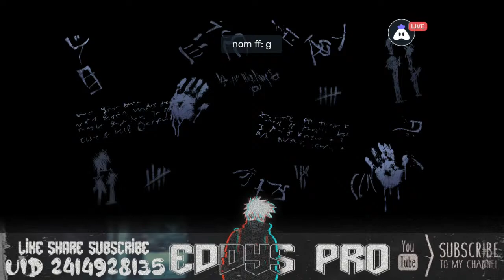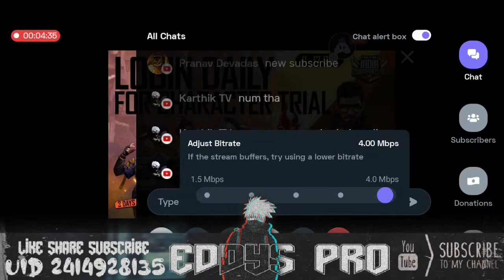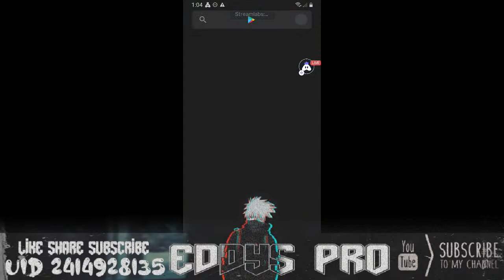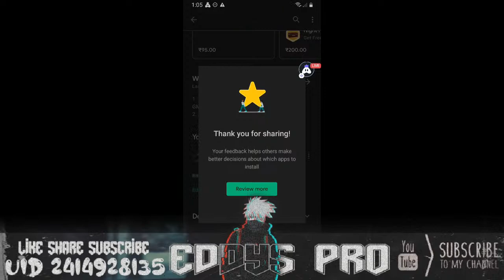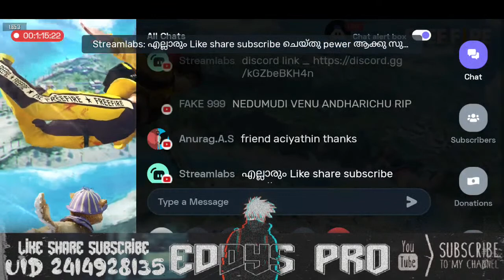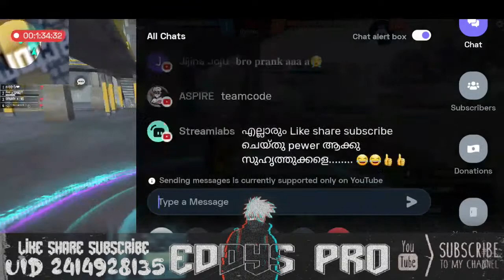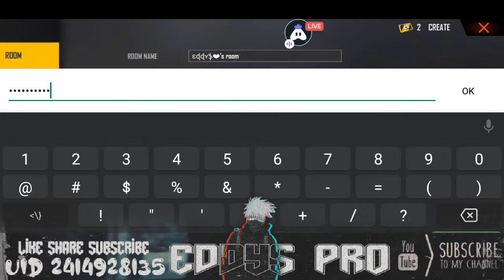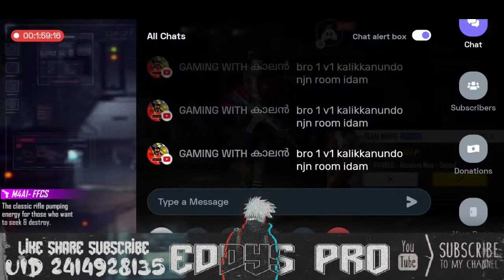FREE FIRE LIVE MALAYALAM🔴FFLIVE🔴TEAM CODE🔴ROOM🔴EDDYSPRO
(Streeming also)

RAM = 4GB

1,008 views

freefirelivemalayalam
freefiremalayalam
freefirekerala